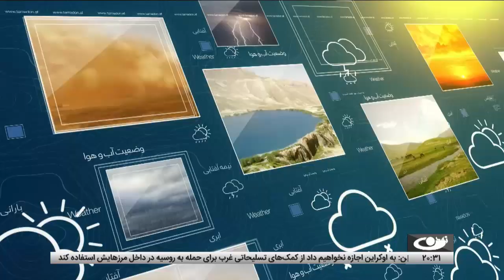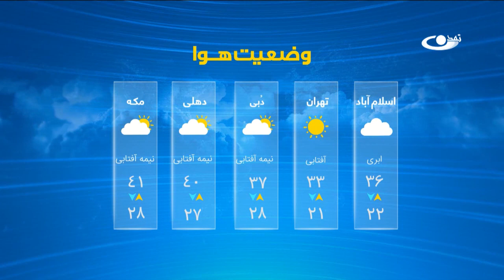Tamadon TV – 8pm News - 22 May 2023 | تلویزیون تمدن- خبر ساعت 8 شب - 01 جوزا 1402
خبرهای مهم امروز از افغانستان و جهان:
واکنش وزارت خارجه به حقابه ایران از رودخانه هلمند
بلخ – آغاز روند انتقال زائران حج از ولایات‌ شمالی به مدینه منوره
یافته‌های تازه؛ سالانه 12 هزار نفر از اثر ابتلا به توبرکلوز جان می‌دهند
بامیان – ثبت 2800 موتر یک کلید توسط فرماندهی پولیس در چند ماه گذشته
شکایت باشندگان هرات از قطعی مداوم آب آشامیدنی شهری
قندهار – شکایت باشندگان ولسوالی سپین بولدک از نبود خدمات اجتماعی
تحولات جنگ اوکراین و واکنش‌های متناقض کی‌یف به سقوط باخموت
واکنش امریکا و  کشورهای اسلامی به تداوم اقدامات تحریک‌آمیز بن گویر
کناره‌گیری علی شمخانی از سمت دبیر شورای عالی امنیت ملی ایران
سرخط خبرها

آدرس سایت و شبکه های اجتماعی ما:
است.